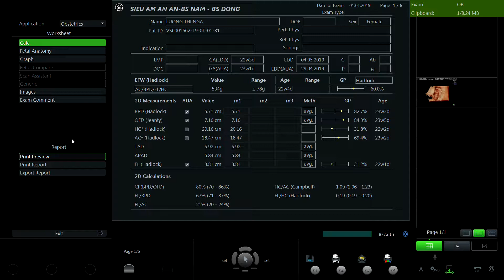LƯƠNG THỊ NGA